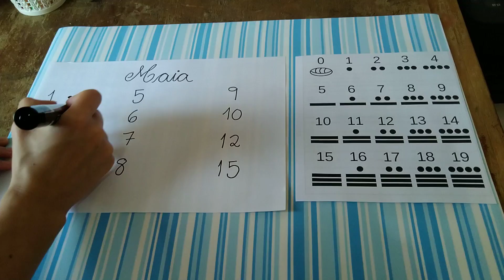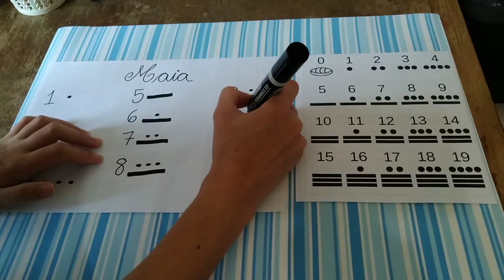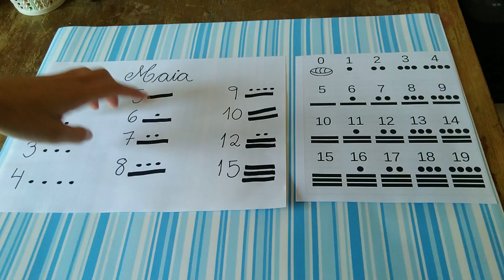Sistema de numeração maia - revisão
Vamos relembrar o sistema de numeração usado pelos maias?